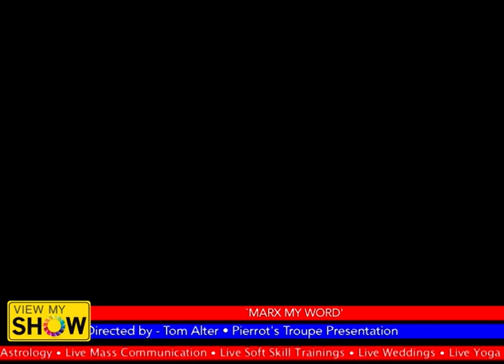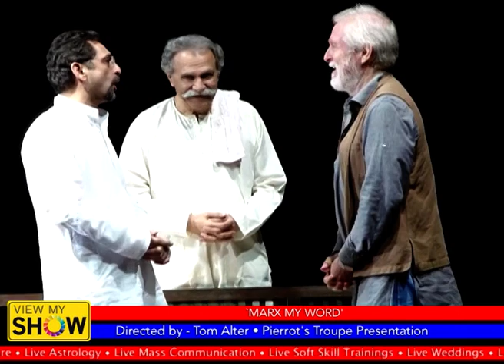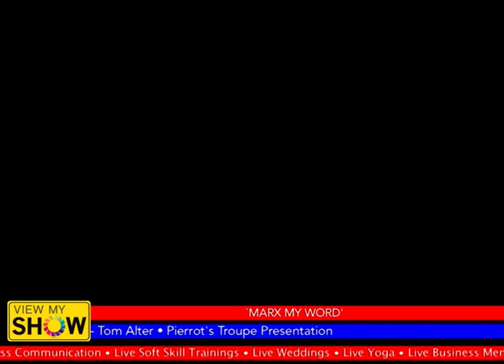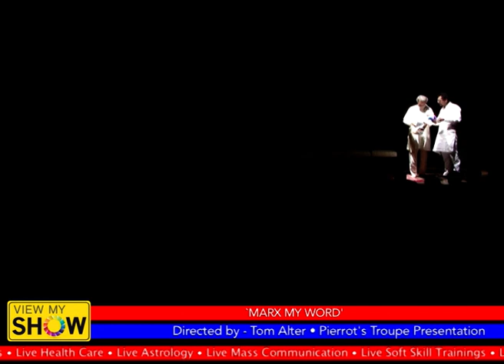Marx My Word | Act & Directed by Tom Alter | Written by Ather Farooqui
Marx My World written by Ather Farooqui Directed by Tom Alter.